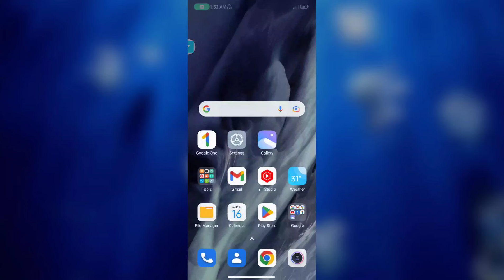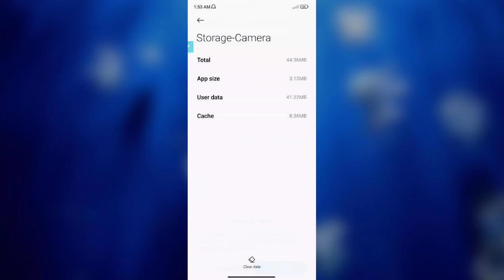Redmi 10A Sport How to Enable Front Camera